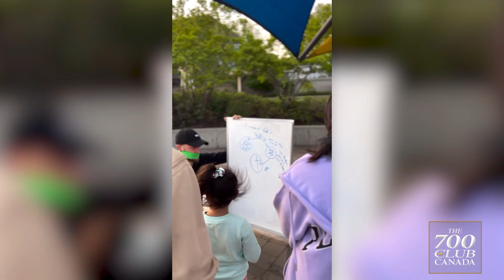Adam Shepski - Director, Disciple A City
Adam describes how people on the streets are choosing to accept Jesus into their lives after he shares the Gospel by drawing and illustrating on paper the salvation message.